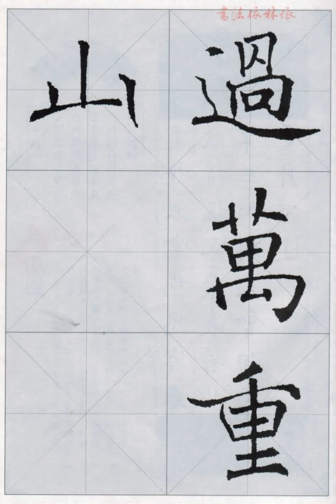【褚遂良CHU SUI LIANG】《唐詩集字》﹙000﹚〔Art Calligraphy 101書法依林依〕